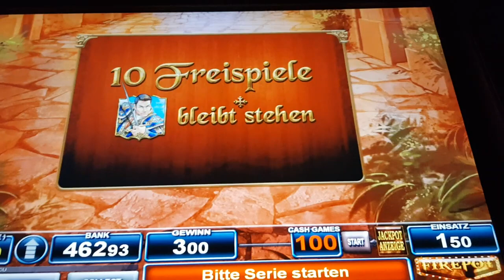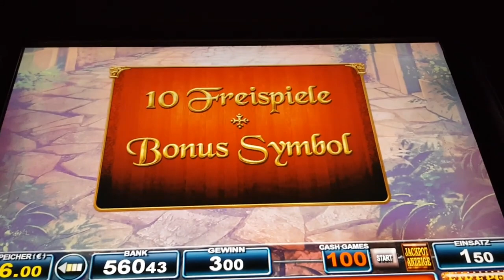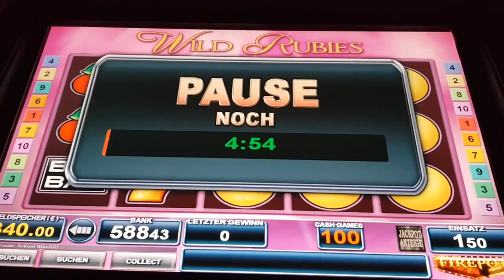🍾 Schöne Gewinne im Spiel Books of Bull am Bally Wulff Merkur Magie | Novoline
Copyrights liegen bei den Kanälen 10 Cent Zocker, Chicago Outfit, Abrissbirne  und Moneymaker84money